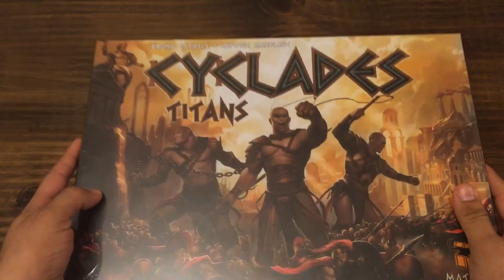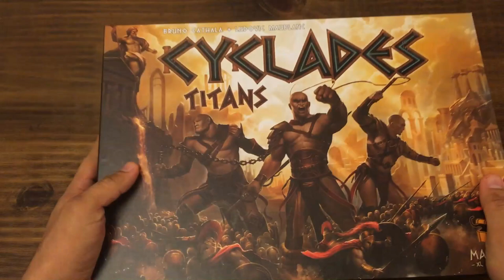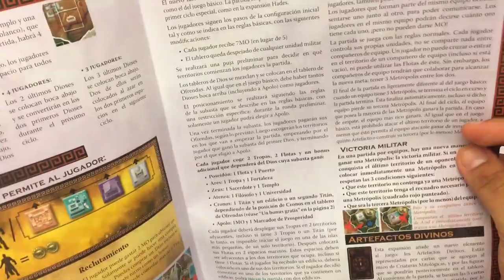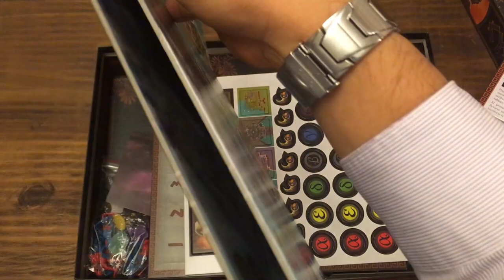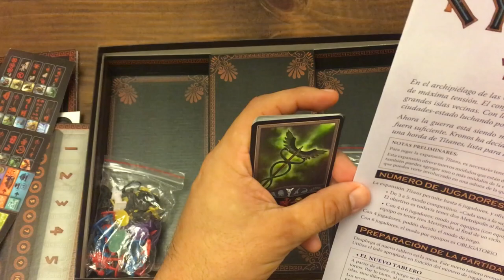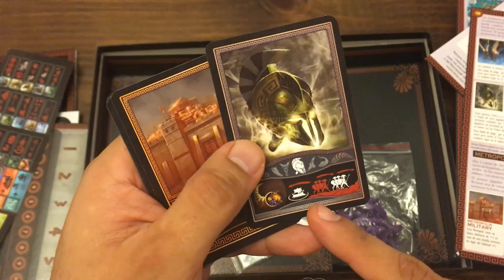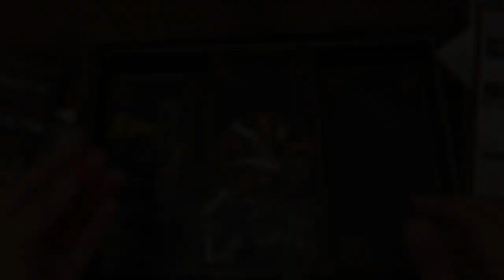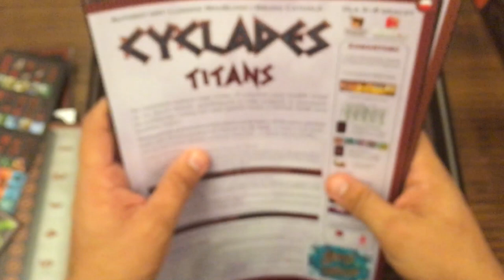Unboxing: Cyclades Titans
Hola a todos aquí hago un rápido paso por el contenido de esta expansión de Cyclades. La cual agrega un nuevo mapa, un nuevo Dios y los poderosos Titanes.